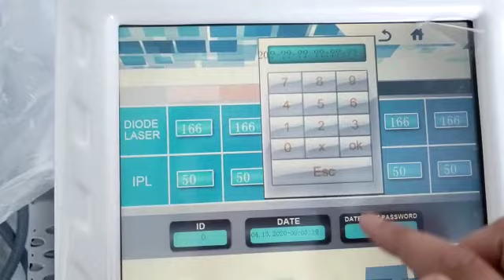How to set time?